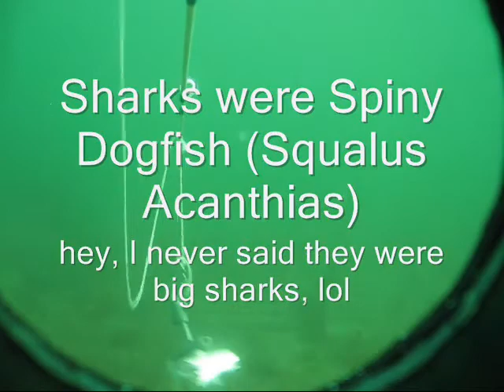Spiny Dogfish sharks